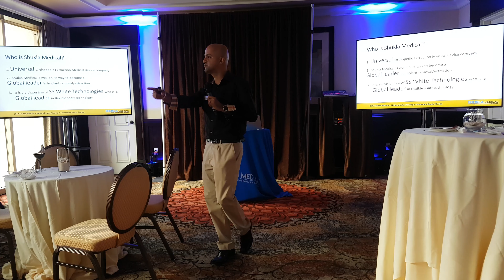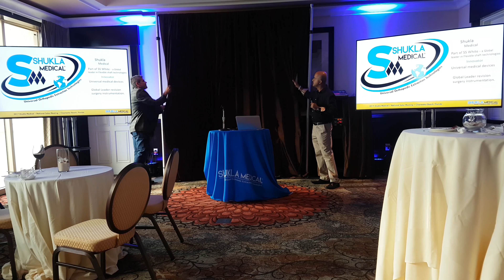Shukla Medical Logo Launch at NSM 2017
National Sales Meeting 2017

Nitin Chawla, Product Manager for Shukla Medical, discusses the vision for Shukla Medical, the NSM theme, and reveals the thought behind the reimagined Shukla Medical logo.